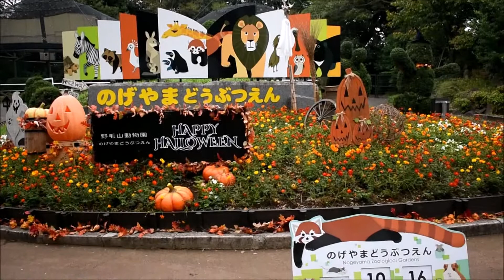野毛山動物園の動物たち 2018年10月16日